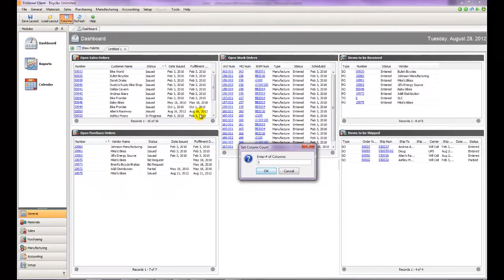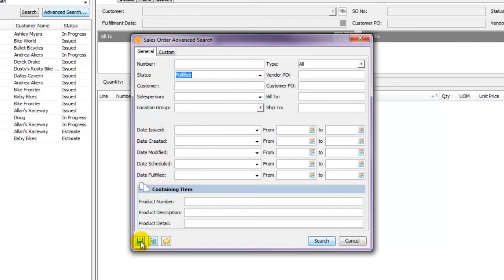Tip #7 - Managing Your Dashboard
Jason shows you how to take control and customize the dashboard to your needs.